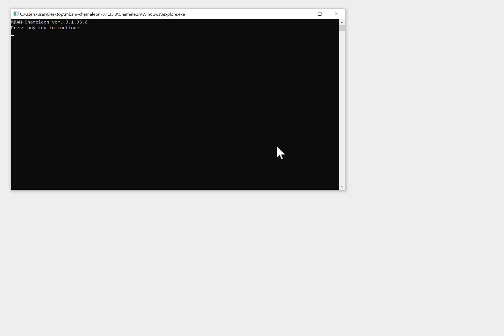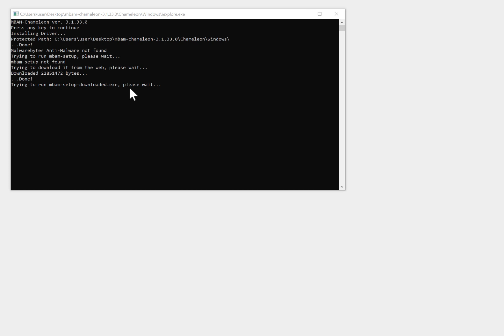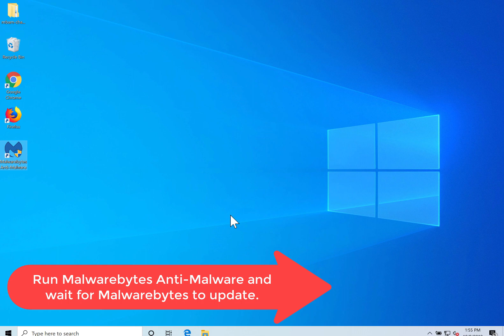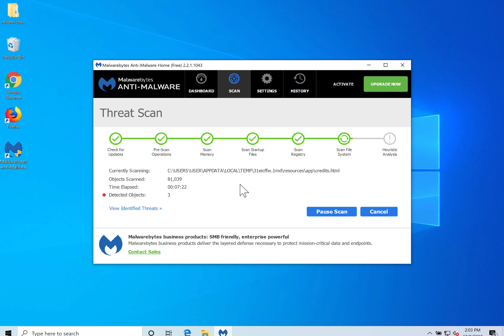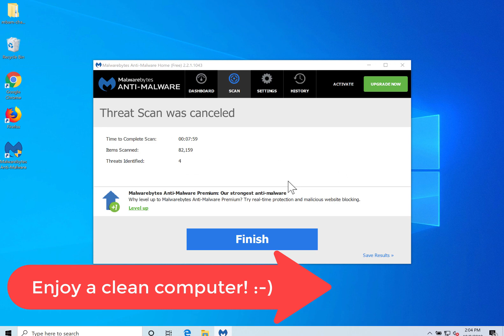How to Fix: Malwarebytes cannot start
In this video, I show you how to fix: Malwarebytes cannot start. This video contains instructions on how to use Malwarebytes Chameleon to remove viruses, adware, spyware and other malware from your Windows 7, Windows 8 or Windows 10 computer.